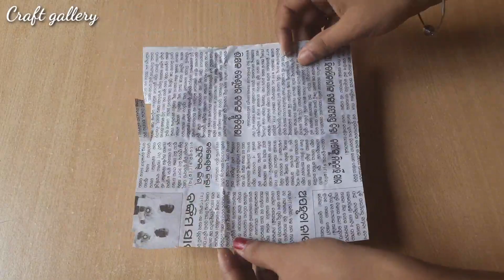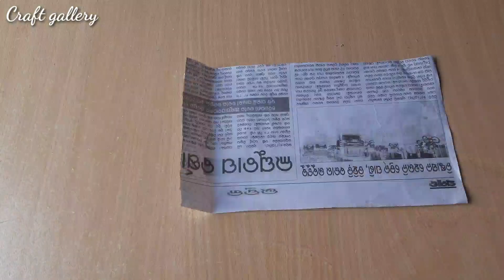Beautiful Jhula Made Of Newspaper and Cardboard//Teddy Bear Making//Showpiece For Home Decor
Beautiful Jhula Made Of Newspaper and Cardboard//Teddy Bear Making//Showpiece For Home Decor// Newspaper craft.